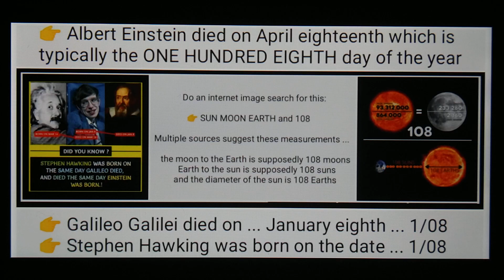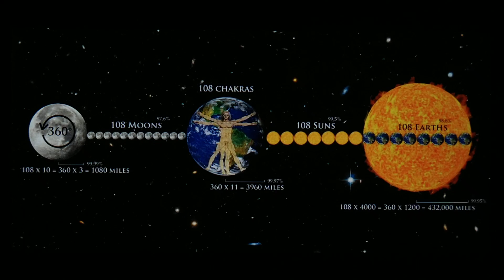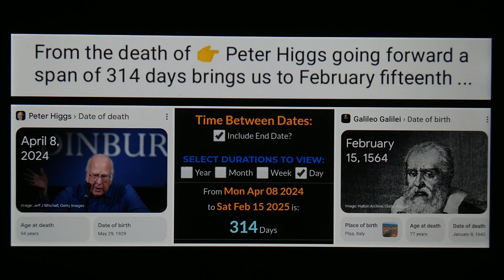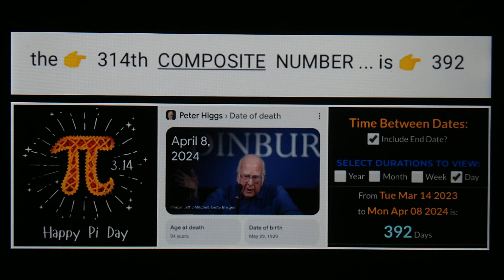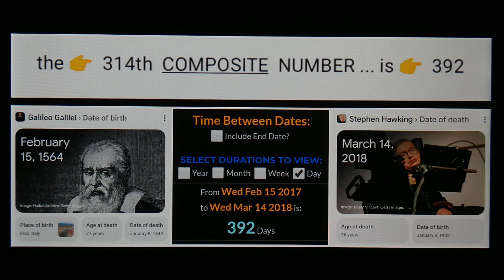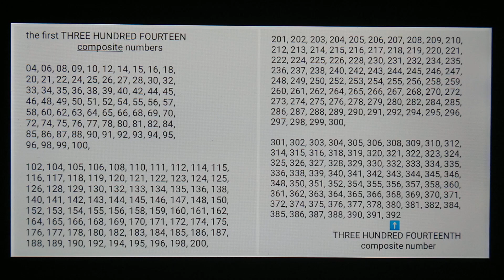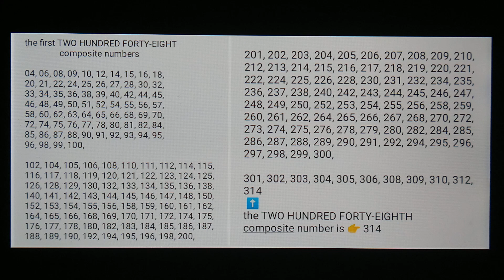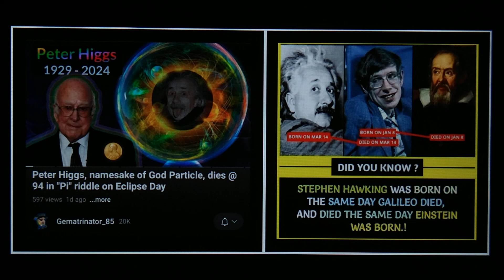ΗΙGGS, GΑLΙLΕΟ, ΕΙΝSΤΕΙΝ, ΗΑWΚΙΝG